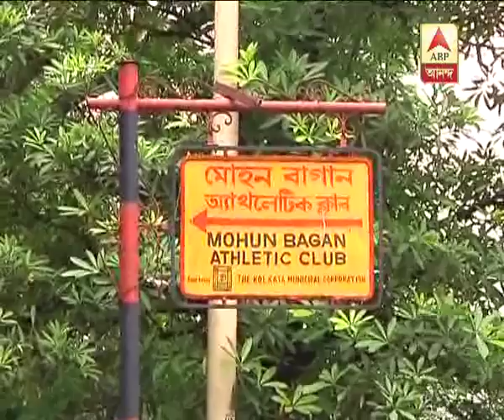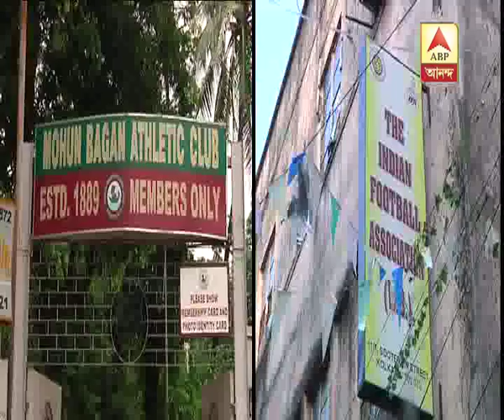Mohun Bagan leaving Calcutta football? 5 members core committee to Decide :Watch